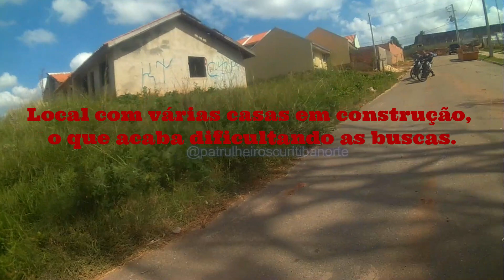PMPR - ROUBO A COMÉRCIO - MOTO RECUPERADA - INDIVÍDUOS APREENDIDOS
Após roubo em comércio de bebidas, aparelho celular da vítima apontava determinada localização. Com base nas informações, equipe motos 1ª CIA realizou buscas e averiguações, onde nos fundos de uma residência foi localizada uma motocicleta com alerta de roubo.

A identidade e imagem dos envolvidos foram preservadas, para garantir seus direitos constitucionais.